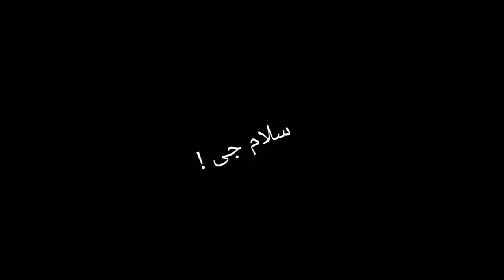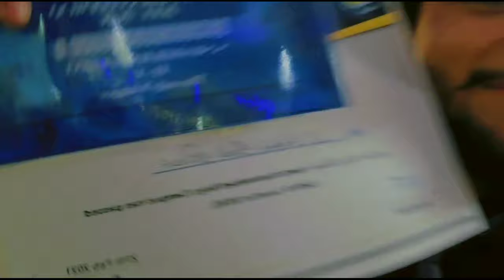Graduation Ceremony" Finally Graduated👨🏻‍🎓 || Vlog || Shabib Hadi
HEYAA👋🏻👋🏻

I am excited to announce that Finally Iam Graduated🎓, I have completed my Olevels and still looking forward🧿
Special thanks to my homies❤️ for playing their beautiful role in my life, i won't forget any moment that i spend with you guyz😢

I hope you guys (subscribers) will also like this vlog, i wasn't prepared for it😅

If you enjoyed this, then make sure to give this video a thumbs up👍, also i would you to comment your opinion below👇 and also make sure to share it with others💯